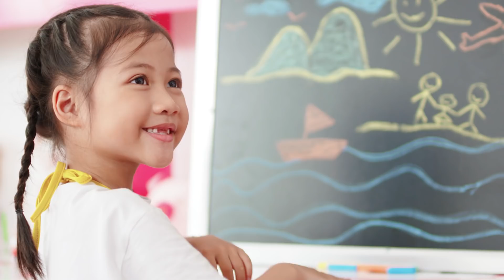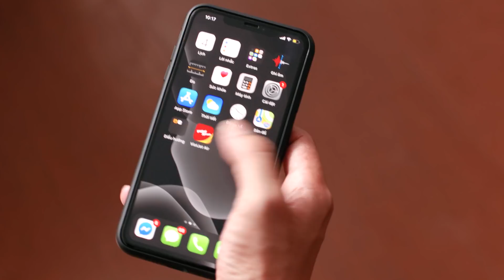Tuyệt Chiêu Giữ Hạnh Phúc Cho Tổ Ấm Thời Hiện Đại Cùng Amy FULL | Việc Gì Khó, Có Amy #4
Cuộc sống bận rộn với những lo toan tất bật và cuộc sống gia đình khiến bố mẹ đôi khi không thể dành trọn vẹn thời gian bên con cái. Vậy làm thế nào để có thể dành thời gian ở bên con giữa bộn bề công việc? Cùng Amy tìm hiểu ngay bí quyết giúp bạn có thể cân đối thời gian dành cho công việc và gia đình ngay hôm nay nhé!